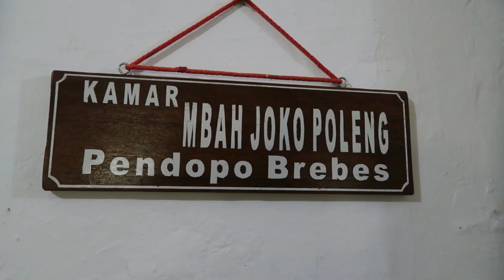🔴 LEGENDA JAKA POLENG ~ Cerita Rakyat Brebes Jawa Tengah